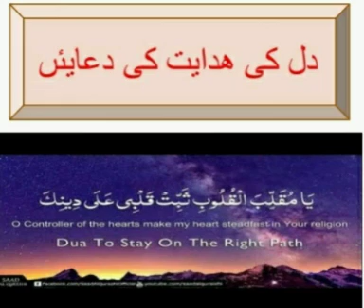Islamic Shorts | Ustazah Farhat Hashmi